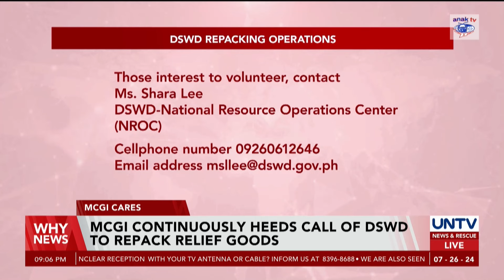MCGI continuously heeds call of DSWD to repack relief goods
The Members Church of God International continuously heeds the call of the Department of Social Welfare and Development to repack relief goods for those in need.

Meanwhile, MCGI also distributed free meals to fellow citizens affected by the disaster.